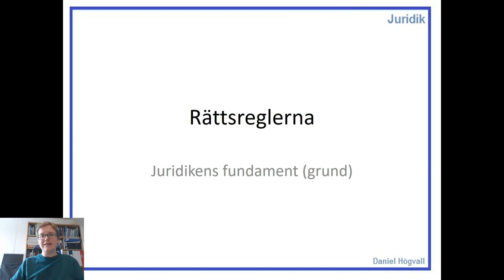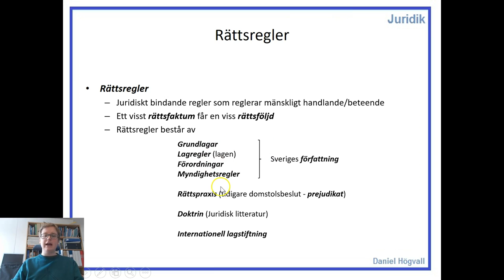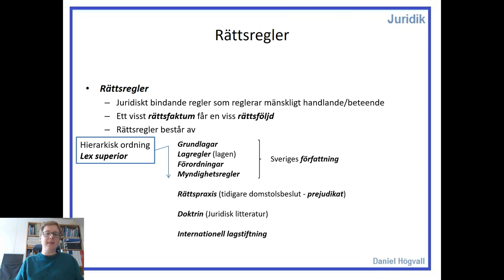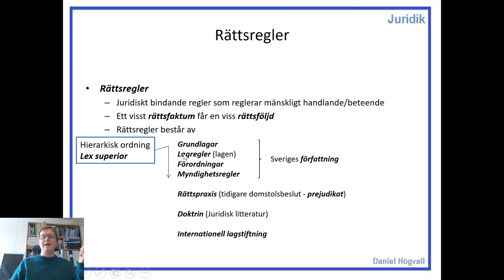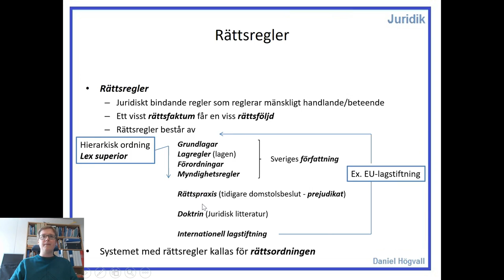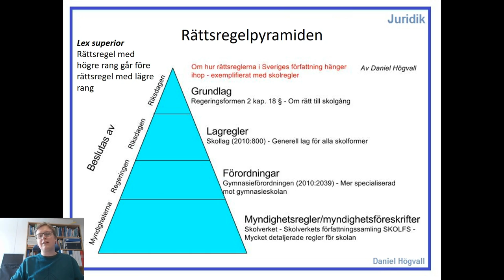Del 2 - Rättsreglerna